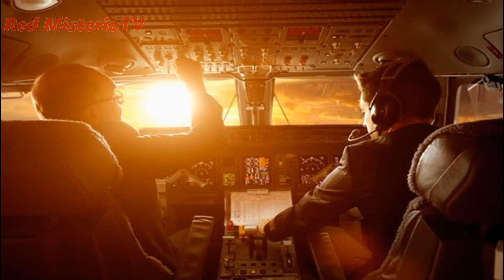4 OVNIS ENIGMÁTICOS CAPTADOS EN VIDEO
El término objeto volador no identificado, más conocido por ovni (del acrónimo OVNI, calco del acrónimo inglés UFO o Unidentified Flying Object), se refiere al avistamiento de un objeto volante, real o aparente, que no puede ser identificado por el observador y cuyo origen sigue siendo desconocido después de una investigación.